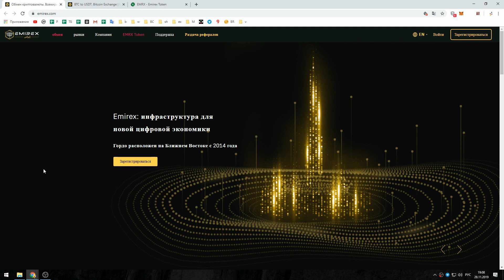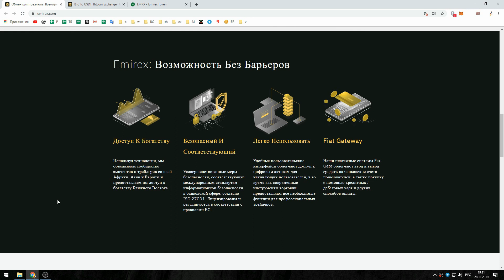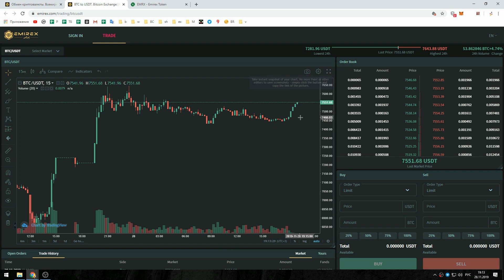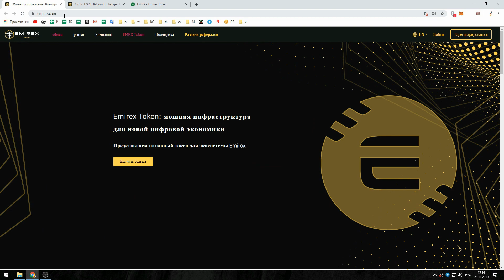Emirex новый потенциал криптовалютной торговли !!!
My Bitcointalk username:  UNCLEFEDOR789
My ETH address: 0x38fD1F4f574B8da96A6E509D926a35f2F5BEdb95
ID5E01FCEF44